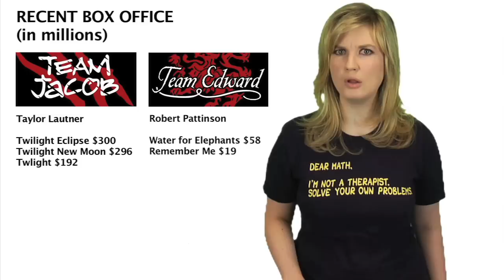Abduction Movie Review: Beyond The Trailer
Abduction Movie Review.  Beyond The Trailer host Grace Randolph gives you the low-down on Abduction starring Taylor Lautner and Lily Collins, directed by John Singleton!  Then get a review of Abduction from audiences fresh from the theater!  Enjoy Abduction, hitting theaters in 2011!  Beyond The Trailer is made in association with YouTube Next Lab.